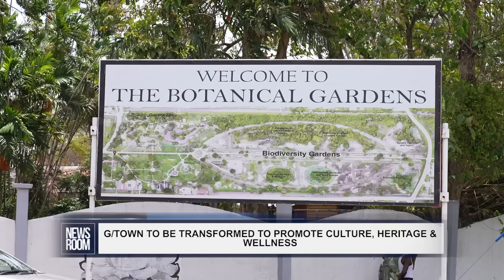G TOWN TO BE TRANSFORMED TO PROMOTE CULTURE, HERITAGE & WELLNESS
The Government is on a mission to transform Georgetown, incorporating a number of pillars including culture, heritage and health and wellness. This is according to President Dr Irfaan Ali, who said the private sector involvement is critical in achieving this feat.